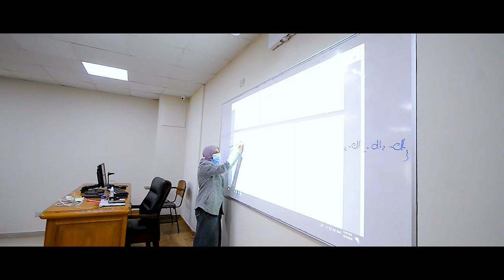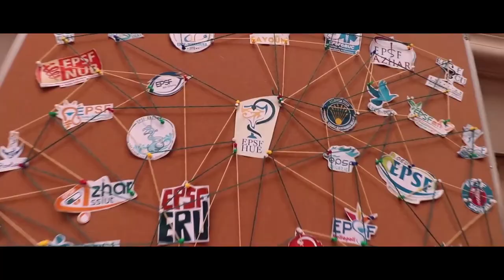Faculty of Pharmacy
Faculty of Pharmacy - Horus University Egypt